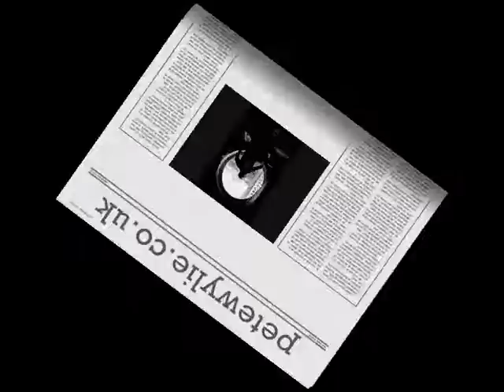PETE WYLIE LIVE in LIVERPOOL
Recorded LIVE @ Zanzibar, Liverpool, December 2010
Set list:
Better Scream
Pale Blue Eyes
Story of The Blues
Sinful
The Wonder Of You
7 Minutes To Midnight / War
All Along The Watchtower
Alone Again Naturally
You Can't Put Your Arms Around A Memory
The Day That Margaret Thatcher Dies
Comeback